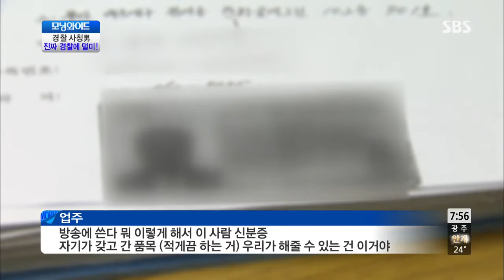모닝와이드 (Ep.5588회) #4(3)